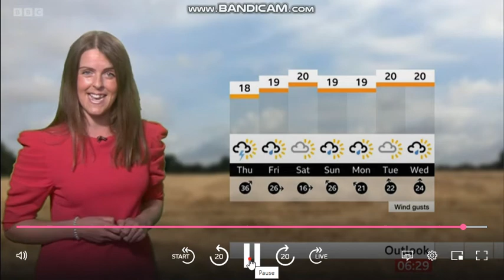Alex Osbourne - Spotlight weather - (7th September 2022) - HD [60 FPS] Better Quality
Finally, Alex Osbourne the weather girl is bringing you the weather for today on BBC Spotlight. She is looking wonderful much better than Emily Wood.
She wears a pink dress.
Rest of early September, what kind of weather can you expect? Here is Alex.